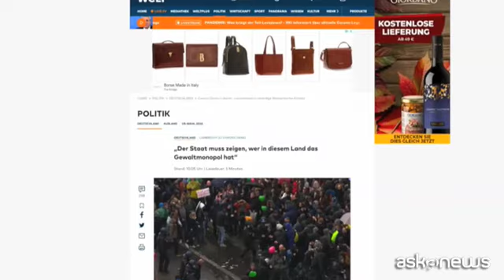Idranti e centinaia di arresti alla protesta no-mask a Berlino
Berlino, 19 nov. (askanews) - Centinaia di arresti alla manifestazione dei no-mask contro le restrizioni anti-Covid a Berlino. La polizia è ricorsa agli idranti - come mostrano le immagini di France Presse - per disperdere la folla che si era radunata alla Porta di Brandeburgo.
"Se le disposizioni come l'obbligo della mascherina o il distanziamento fossero state disattese in modo consapevole, il raduno andava sciolto", ha dichiarato la ministra della Giustizia Christine Lambrecht (Spd) ai quotidiani del Funke Mediengruppe. "Lo Stato deve mostrare chi ha il monopolio della forza in questo paese. Non può essere che lo Stato si rassegni, quando molti manifestanti vengono a infrangere consapevolemente le regole", ha detto ancora la ministra.
La polizia berlinese ha aperto gli idranti per la prima volta dopo anni, tuttavia solo con un getto leggero, scrive Die Welt.